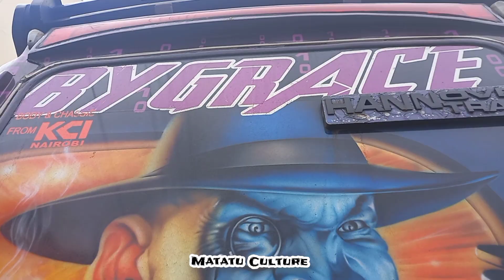invisible on Matatu Culture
The culture is built and is here to stay
@matatu culture